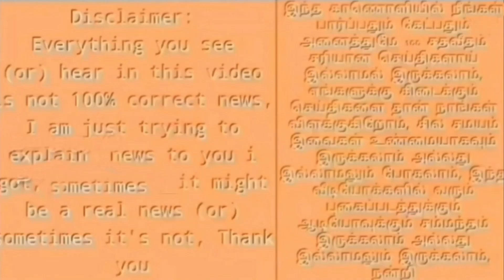சற்றுமுன் நடராஜனை விலைக்கு வாங்கியது CSK : திடீர் அதிர்ச்சி கொடுத்த SRH